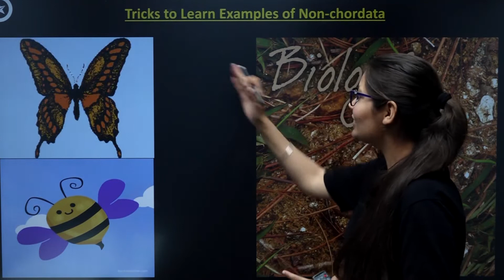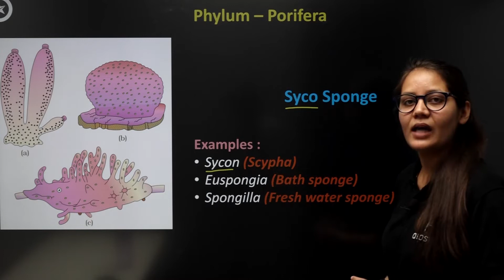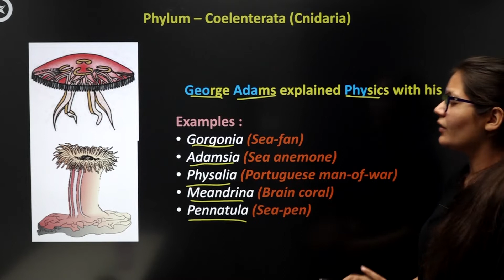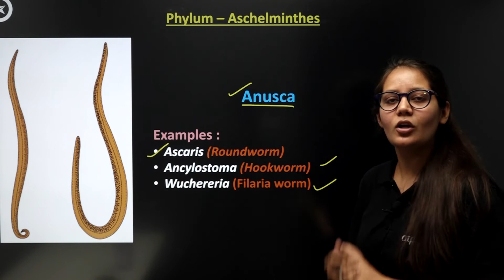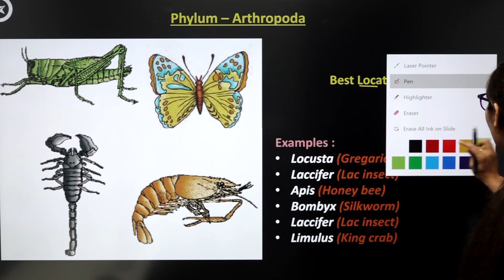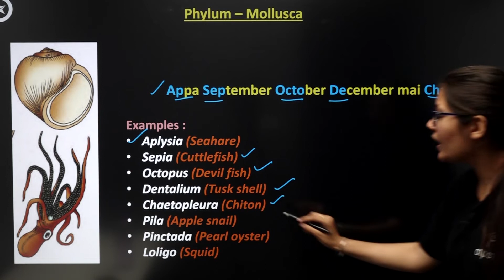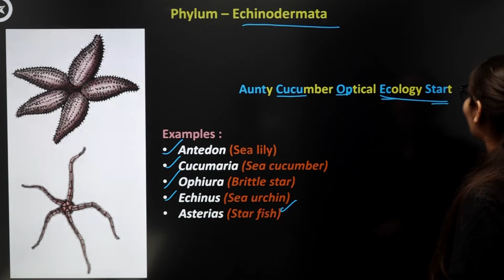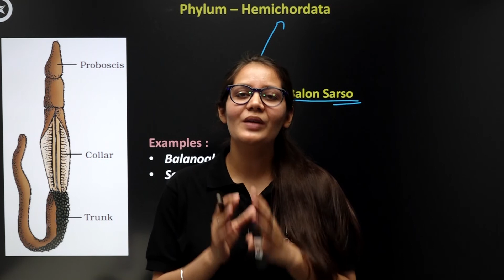NEET 2021| Tricks to learn Non Chordata examples in 5 minutes| Animal Kingdom| Class11 Bio| ATP STAR